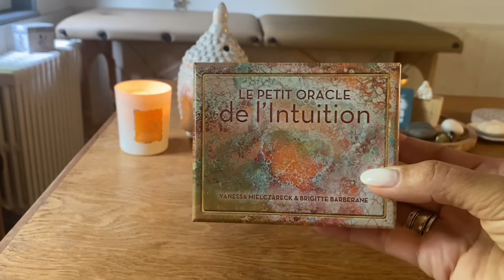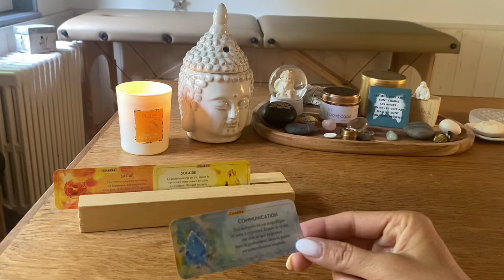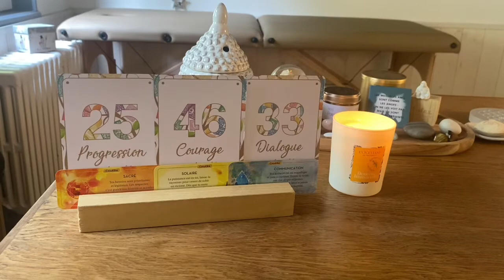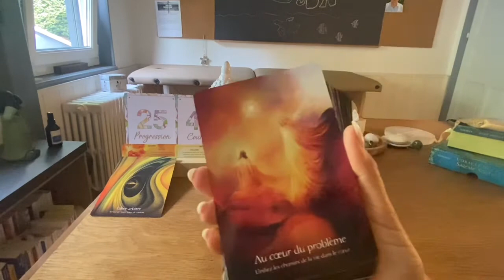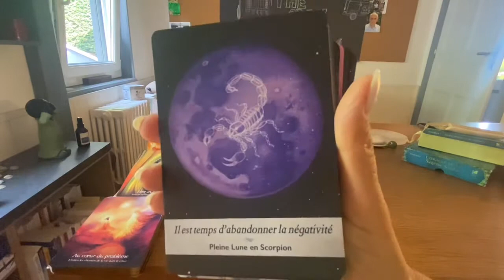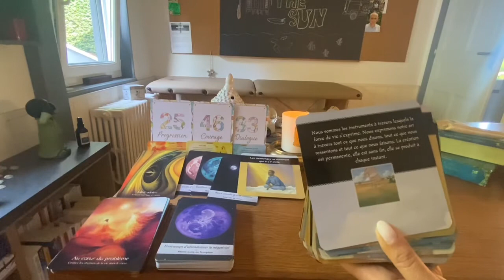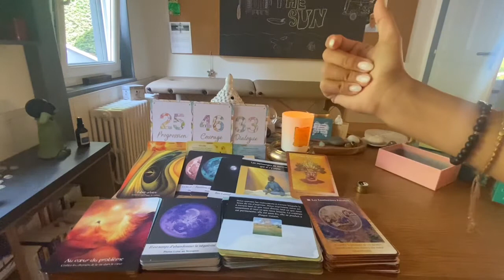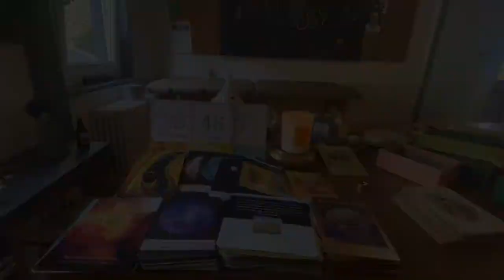🍁Équinoxe :lâchez vos anciennes croyances et ouvrez-vous à votre pleine puissance 🍁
Guidances Intuitives générales en utilisant principalement les oracles…
Pour les guidances personnalisées : j’utilise le Tarot des Fleurs de Bach 🌸
qui m’accompagne lors de vos tirages. Ce qui me permet de traduire vos émotions,  blocages psychologiques et/ou physiques qui vous traversent …( enfant, ado, adulte,animaux.)

« Les Maux du corps sont les Mots de l’âme. Ainsi on ne doit pas guérir le Corps sans chercher à guérir l’Âme »

Grâce au Fleurs 🌷 de Bach,  je réalise votre Flacon personnel…

Formations :
- Numérologie + Numérologie duo (couple)
- Magnétisme (Suisse)
- Magnétisme énergétique (LaHoChi)
- Access Bars (Colmar)

📦 Envoi possible sur toute la France…

🌸🌟Consultation par appel téléphonique ☎️ ( envoi d’une photo 📸 par Sms ou Mail avant la consultation )…ou Consultation par Visio👩🏼‍💻